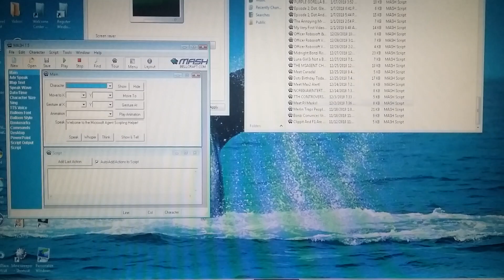Meet PJ Masks! My First Msagent Video On My 2nd Channel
Saved On December 2nd, 2018

Characters
BonziBUDDY
Peedy
PJ Masks
James
James_w
Daffy
Plany
Pm_green
Dot
Logo
Rocky
Santa
Wartnose
CargoPlaneJumboJet595
Pm_rainbow
NO CHAIN LETTERS
NO COMMENT FIGHTING
NO MEAN COMMENTS
NO SPAMS
NO USING COMMENT PLACEMENT TRENDS